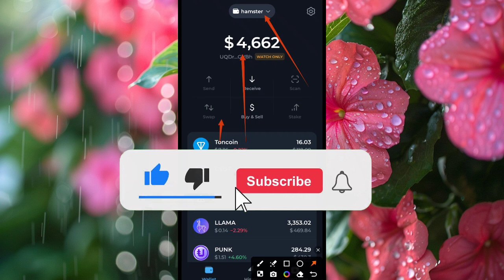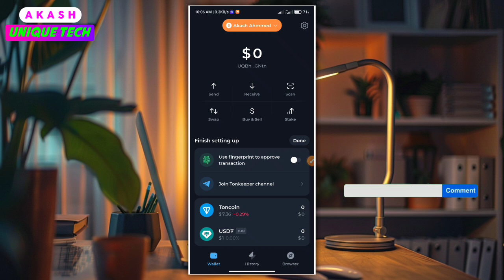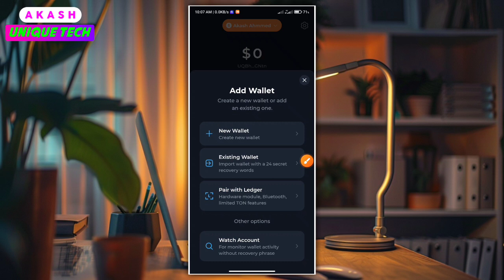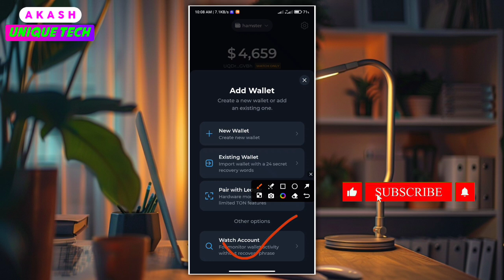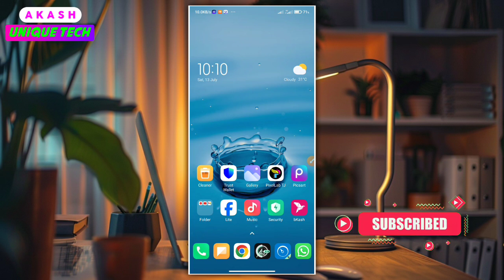Hamster Kombat Payment Sent Tonkeepr | Tonkeepr Dollar Real Or Fake | tonkeeper dollar show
In this video I have discussed Hamster Kombat Payment Sent Tonkeepr Tonkeepr Dollar Real Or Fake, if you like the video and subscribe the channel stay tuned to this channel, to get the next video first.

💌 আপনার যেকোনো সমস্যা সমাধানের জন্য আমাদের ফেসবুক গ্রুপে জয়েন হয়ে পোস্ট করতে পারেন, গ্রুপ লিংক

Free music